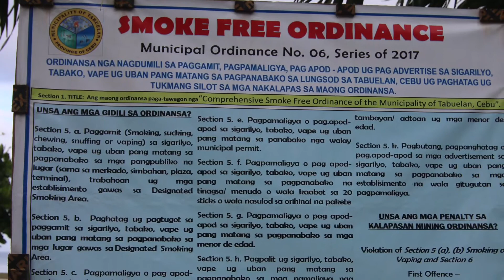Summer escaped white sand in Cebu |Tabuelan, Maravilla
Maravilla white sand beach for your summer outing..
Maravilla Beach is Located in Tabuelan Cebu.
 From the North Bus Terminal, ride any bus going to Tabuelan – fare is ₱90-115 (one-way). Drop off at Tabuelan Public Market – where you can buy ahead your food. From the Public Market, ride a motorbike or habal2x going to the resort which is located before the Maravilla Beach Resort – fare is ₱40 per person.
 If you’re bringing your own vehicle, just navigate via Waze and search for “Bethlehem de Paradise Resort” in Tabuelan, Cebu..